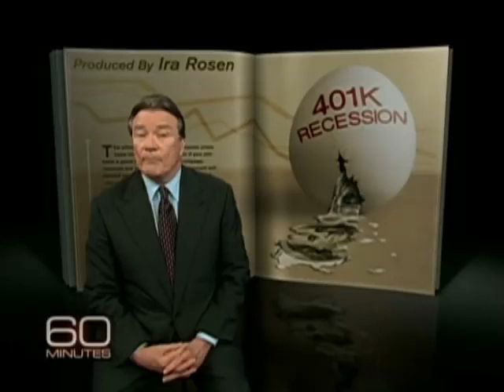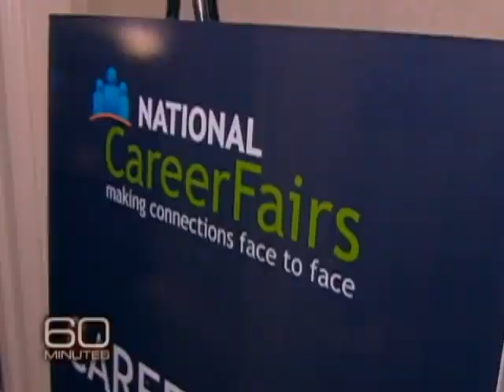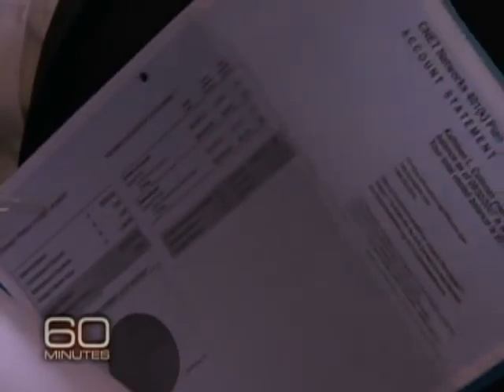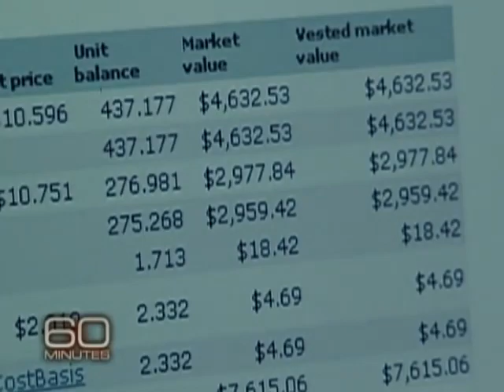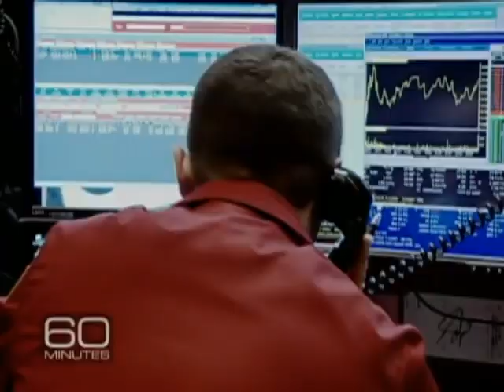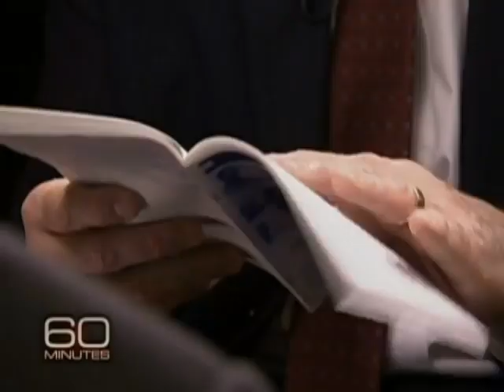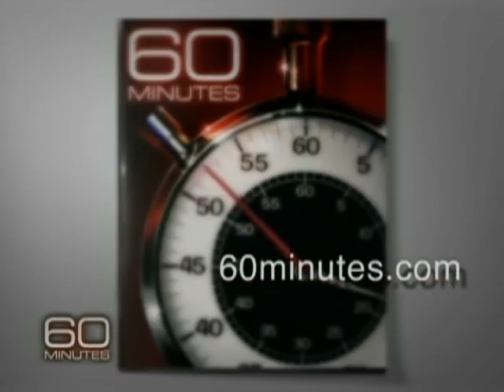401k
think again about 401k